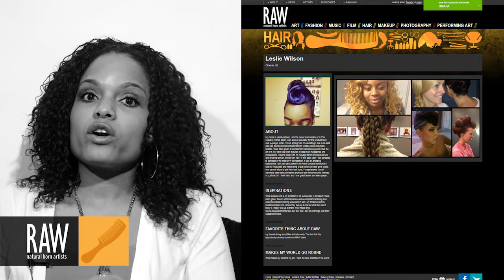Leslie Wilson at RAW:Omaha Awakening 02/14/2014